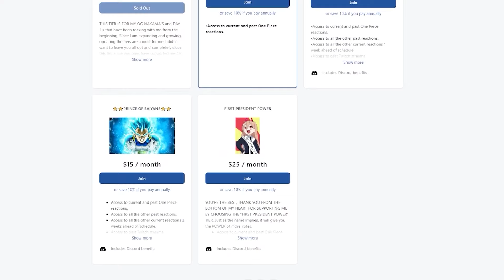TAKE CARE | FRIEREN: BEYOND JOURNEY'S END EPISODE 17 REACTION